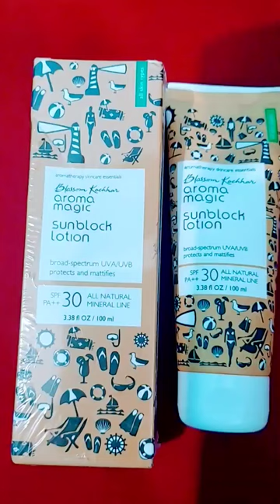चेहरे को सूर्य की प्रकाश से जलने से ऐसे बचाए |Aroma Sun Block Lotion